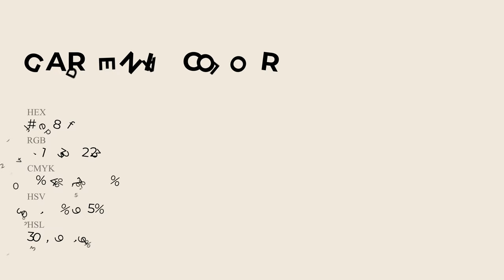Gardenia color f1e8df hex Cool Red color f1e8df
What color is Gardenia ? f1e8df hex, Cool Red color f1e8df

Hex f1e8df Color Code is also known as Gardenia color

Hex f1e8df Color code in CMYK color (process color) code model is generated after subtraction of 0% cyan, 04% magenta, 07% yellow, 05% black.